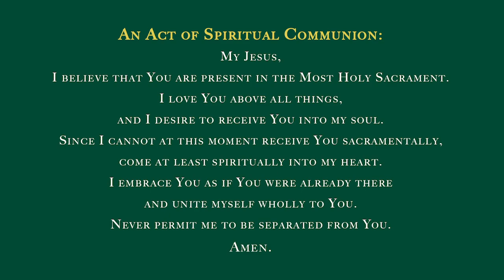St. Andrew Catholic Church: The 23rd Sunday in Ordinary Time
PLEASE NOTE: This was our final live stream.
You can access Fr.

Celebration presided over by Rev. Robert Malagesi, MSSCC, Pastor and Deacon Michael McGovern.

Special thanks to all those who served in this week's celebration & God bless all of you who participate with us from home.

Want to watch it live next time? We stream on Facebook each week!
(Saturday 5pm; Sunday 8am, or 11am)... so keep a lookout!
(Replays will be posted by Sunday evening)

Amen.